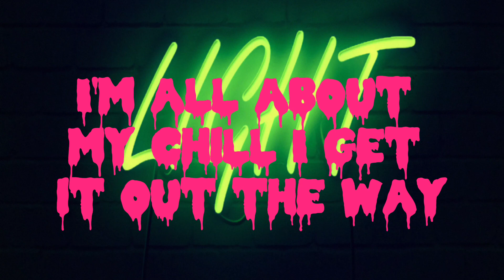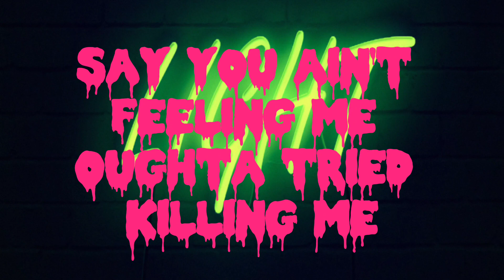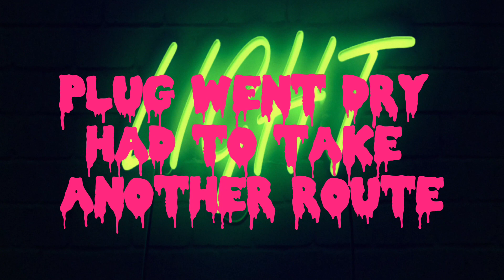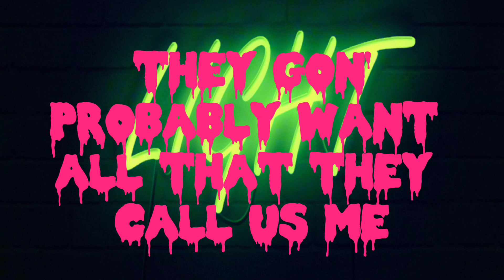KEVIN GATES - OUT THE MUD - ( LYRICS )